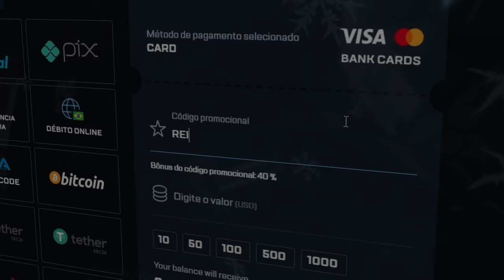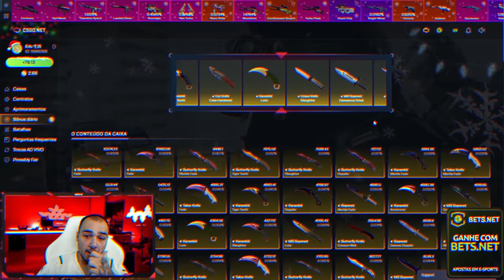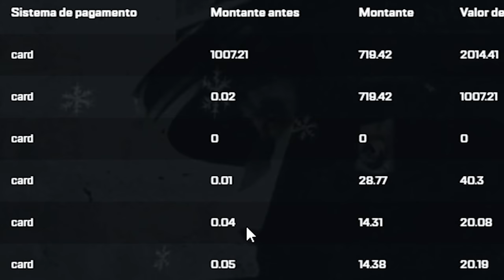MILAGRE NA CONTA DO INSCRITO 🤑 ( 0.05% e ganhou a BUTTERFLY )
Ganhei uma FACA e uma LUVA na conta de um INSCRITO